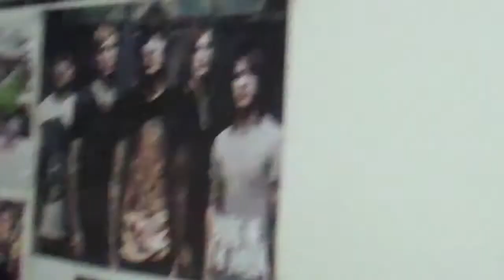Helping Hand: College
a new segment called Helping hand and i help you guys in the things that you need so leave your comment here with stuff you need help in and i'll make a video for it:D

Songs:
Let's Stay Young by Capndesdes
Caves Of Ice by Capndesdes
M83 - Midnight City (Eric Prydz Remix)